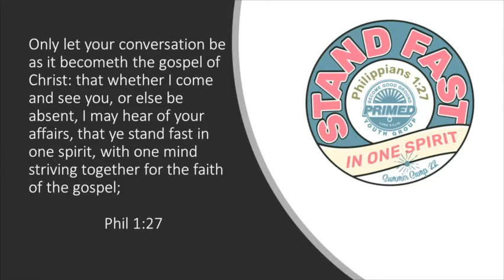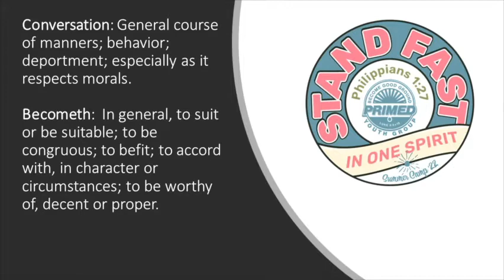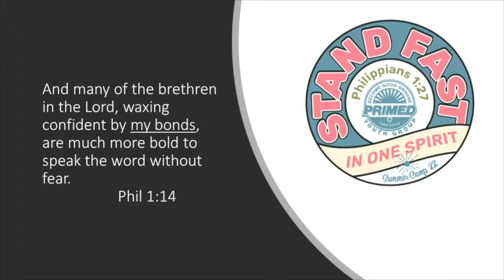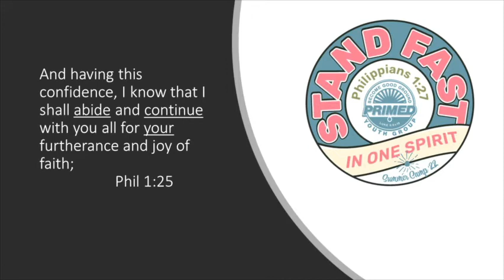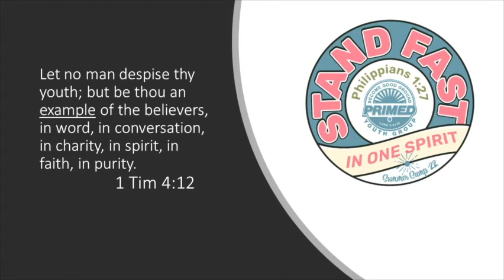Primed Camp Celebration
Pastor Josh and others celebrate this year's Primed Camp.